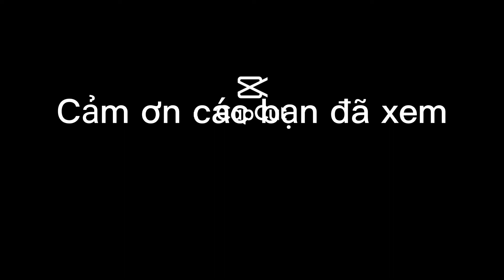Ông Giáo đánh tiết canh Ngan với nước sôi 100 độ, siêu ngon l TV Bình Thuận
Đánh bằng nước sôi 100 độ giúp diệt khuẩn, tiết vẫn thơm ngon, TV Bình Thuận